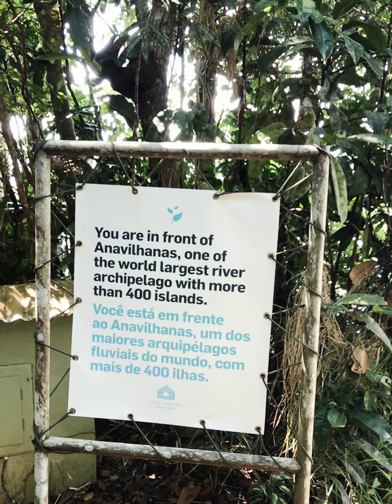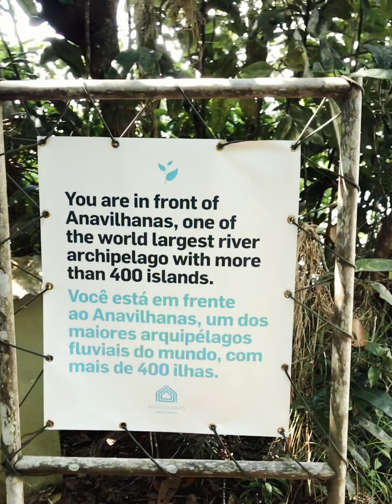Viagem ao Paraíso: Anavilhanas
Escolhi vir à Terra para continuar meu aprendizado.
Ah, mas esta rota está tão recoberta de belezas que não hesito em fazer pausas.
Reconhecer a área e admirar. Claro, acima de tudo agradecer.
E os continentes vão se abrindo para mim.
Lugares, animais, pessoas. Tudo é novo e todos são especiais.
Sim, sou uma moradora temporária, mas sempre fui uma viajante incansável.
Neste e em outros planetas. O Sistema Solar já não tem segredos para mim.
Mas na Terra ainda faltam lugares. Ninguém deveria partir antes de conhecê-los.

Texto Aida Ferreira
Fotos e vídeos: Aida Ferreira, Arquipélago de Anavilhanas, Amazonas